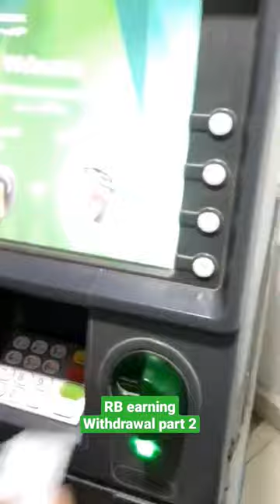RB earning withdrawal from ATM bank account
RB earning website easy withdrawal proof
how to get money 💲
how get withdrawal from RB earning
RB earning website
Withdrawal proof
withdrawal Lene k tiqa
withdra lene ka tarika
Ghar baithe Kam Karne ka tarika
Ghar baithe paise kamane ka tarika
network marketing chain system
RB online earning
online business ideas
business ideas
online business
online work
work from home